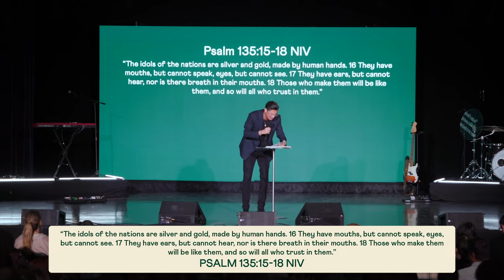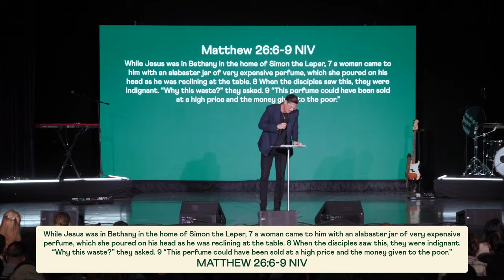Who's the Boss | Steward Little (Part 3) | Chad Veach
In the message, Pastor Chad, emphasizes God's ownership of everything. Stewardship is highlighted, emphasizing the responsibility to use our gifts for service. The transformative power of God's love is discussed, warning against idolatry. The connection between a wounded heart and a closed hand is explored through examples of generosity. The sermon concludes by underscoring that effective stewardship enables greater generosity, fostering a sense of responsibility toward God's possessions.

If you've made the decision to follow Jesus, please let us know

To support this ministry and help us continue to reach people all around the world